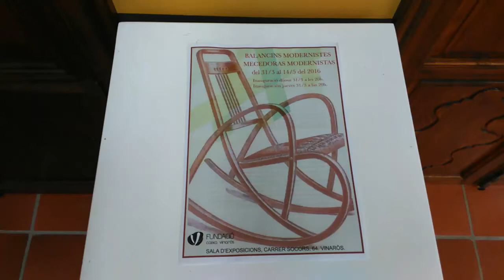Balancins modernistes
Balancins Modernistes a la Fundació Caixa Vinaròs. Col·lecció Julio Vives Chillida.